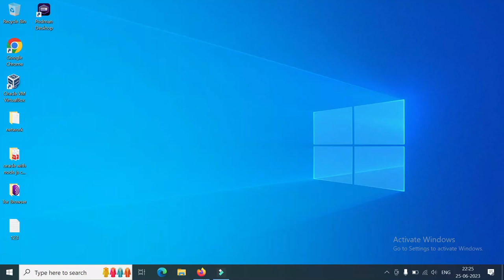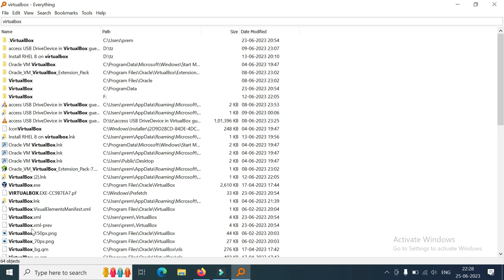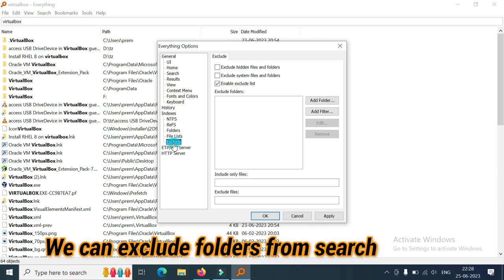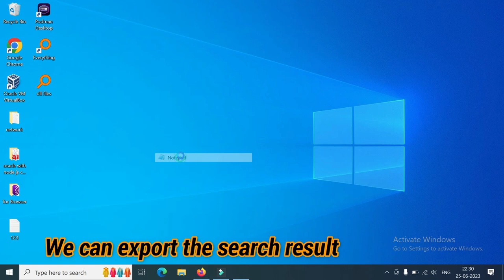Best search tool for windows “Everything"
Discover the ultimate search tool for Windows with "Everything". Learn how to efficiently search for files and folders on your computer in seconds.